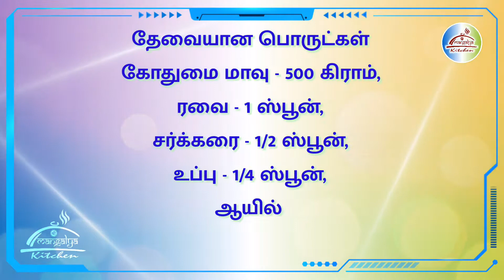Recipe 026: பூரி | Poori | How to make soft & fluffy wheat Poori